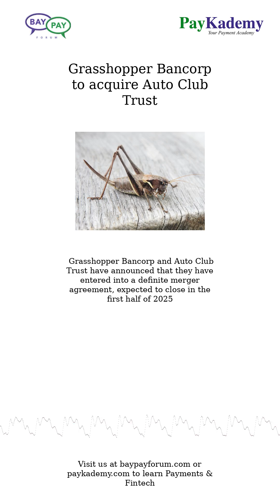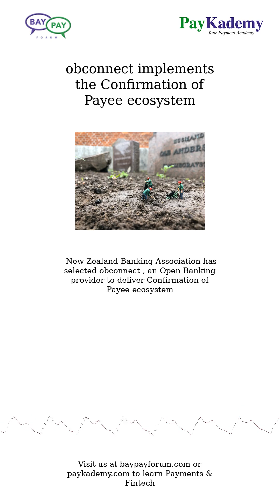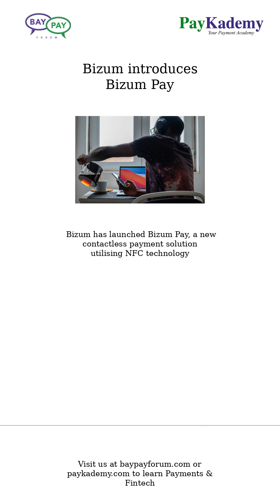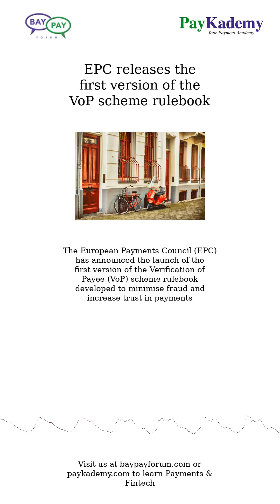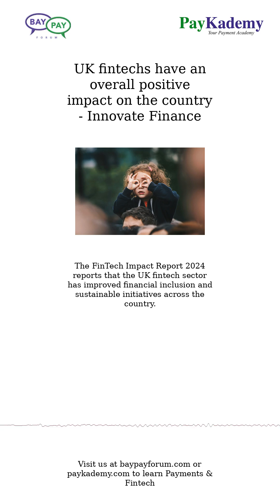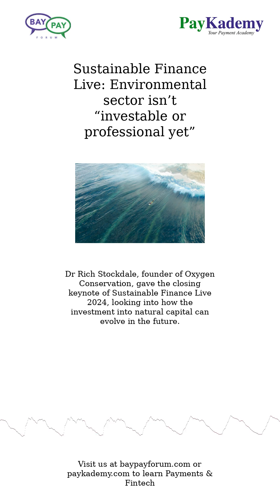Oct 11, 2024 - News in Payments & Fintech from The BayPay Forum (NEW VERSION)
Happy Friday. We have 22 companies and topics covered in the news today:

Multitude Bank expands footprint with stake acquisition in Lea Bank
Grasshopper Bancorp to acquire Auto Club Trust
tbi bank launches its technology hub in Turkey
obconnect implements the Confirmation of Payee ecosystem
Lemon partners with Shawbrook Bank to deliver SaaS offerings
Banked acquires Australian fintech Waave
Lakeside Bank partners with Volante Technologies for real-time payments
FreedomPay teams up with Stripe to optimise how enterprises unify commerce
Bizum introduces Bizum Pay
Vodafone and Sumitomo Corporation partner with Mastercard
Kushki and PXP Financial to support the gaming sector in LATAM
Capital One launches AirKey authentication technology
EPC releases the first version of the VoP scheme rulebook
Alaska Airlines selects Sift to mitigate fraud and manage chargeback disputes
Citi and Mastercard team on cross-border debit card payments
Banked buys Australian A2A payments outfit Waave
Sustainable Finance Live: Regulations driving sustainable transactions
UK fintechs have an overall positive impact on the country - Innovate Finance
Ex-UBS boss Hamers joins AI wealth management startup Arta Finance
NoFrixion partners with CalQRisk for DORA compliance
Sustainable Finance Live: Environmental sector isn’t “investable or professional yet”
Imagining a World Without Cards

This edition summarizes the news in Payments and Fintech for Oct 11, 2024.

This is the video version of the newsletter we send by email every day. We hope you enjoyed it and see you tomorrow for our next edition or on our website at baypayforum.com. You can read the details of the news